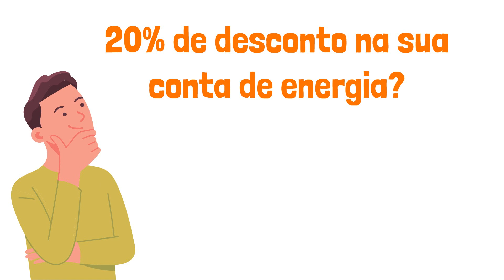SOLAG - Soluções em Energia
Você tem direito até 20% de redução na sua conta de energia, sem nenhum custo

✓Com a geração distribuída todas as contas acima de R$ 150,00 tem direito a esse desconto.

✓Sem mudar nada no seu fornecimento de energia.

✓Com R$ 0,00 de investimento.

✓Sem instalação de painéis.

✓Sem fidelidade (flexibilidade).

✓Energia Solar por assinatura.

✓Economia garantida.

CLIQUE AQUI 👇🏼👇🏼👇🏼PEÇA SUA SIMULAÇÃO!!!